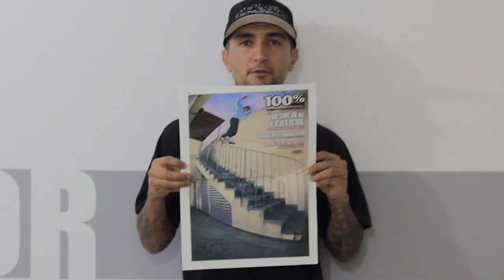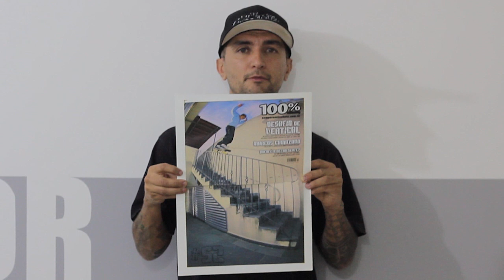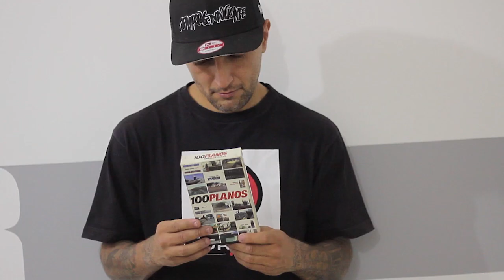TBT- Revendo minha vídeo parte Humberto Beto 100 Planos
Hoje trazemos um TBT do ano de 2018 com Humberto Beto revendo e contando historias por de trás da sua Vídeo parte no vídeo da Cemporcentoskate 100 Planos. Afinal o mais interessante são as histórias por de trás de cada vídeo parte realizada.